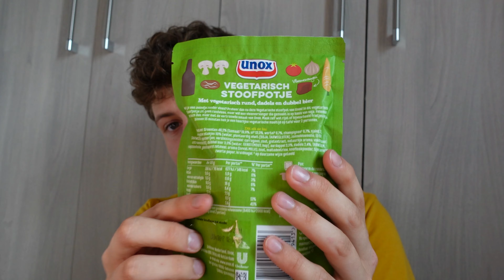Shopping Haul ( American candy )